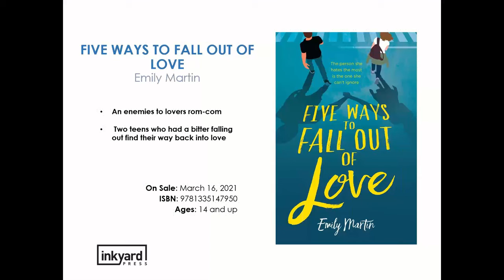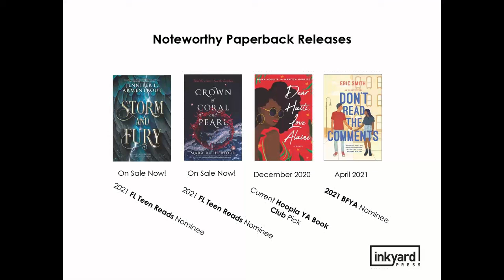Inkyard Press - YALS Book Buzz 2020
New and upcoming books from Inkyard Press, recorded at the YALS event Get Lit: What's New in YA Literature, held September 24, 2020.